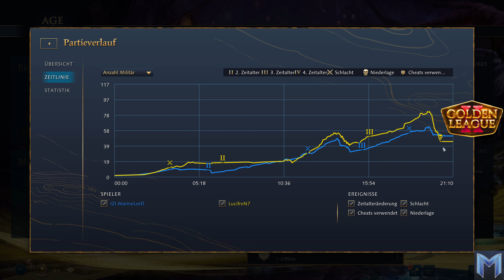MarineLord 🇫🇷 vs LucifroN 🇪🇸 - x2 Start - Golden League 2 - Age of Empires 4 [Deutsch/4K]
Hier gibt ein Best-of-5 der Franzose Alexis "MarineLorD" Eusebio kämpft sich weiter durchs Bracket und trifft auf den Spanier Pedro "LucifroN" Durán

Golden League II
Round 2 "Fast-Start Frenzy"
Losers Finals (Bo5)
Organizer: EGCTV